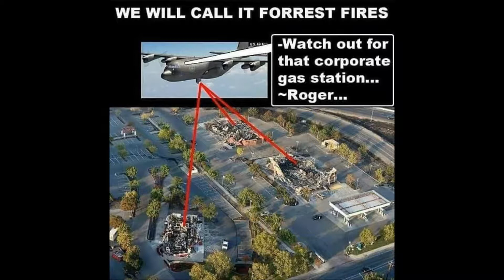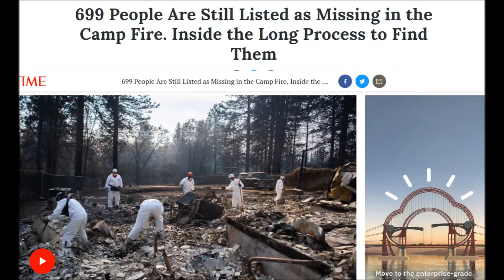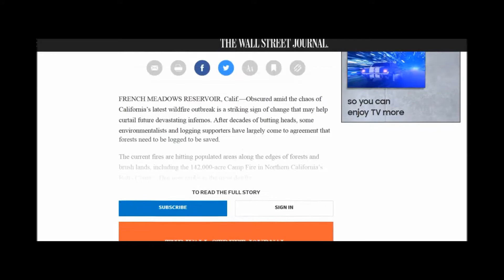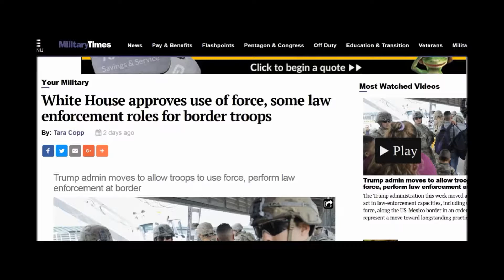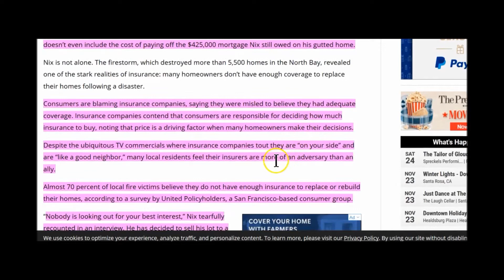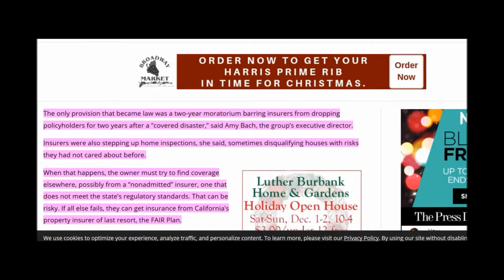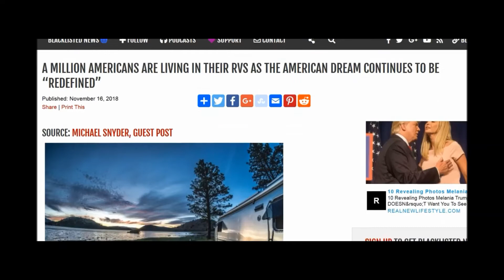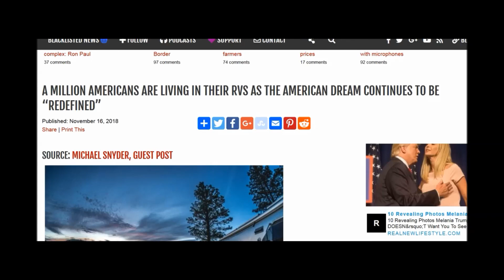Paradise Lost # 7 Going Mobile